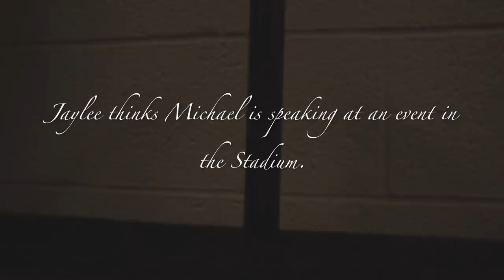THE PROPOSAL OF MY DREAMS!!!!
I'M FREAKING ENGAGED!

Best day of my life!! Michael is the man of my dreams and I cannot wait to spend the rest of my life with him. Comment if you cry.

I 100% do not own this music but it is our song and I had to use it. It only felt right. This was the song that played all throughout the stadium!!!